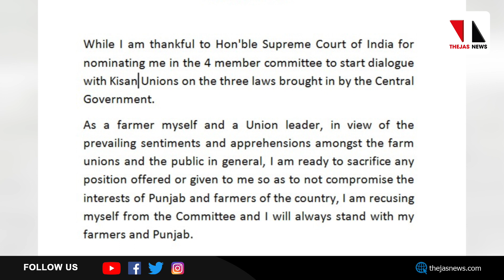'ഞാന്‍ കര്‍ഷകര്‍ക്കൊപ്പം' കോടതി നിയോഗിച്ച വിദഗ്ധസമിയിലും വിള്ളല്‍ |THEJAS NEWS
കാര്‍ഷിക നിയമങ്ങളിലെ പ്രശ്‌നങ്ങള്‍ പഠിക്കാന്‍ സുപ്രിം കോടതി നിയോഗിച്ച വിദഗ്ധ സമിതിയില്‍ നിന്ന് കാര്‍ഷിക സാമ്പത്തിക വിദഗ്ധന്‍ ഭൂപീന്ദര്‍ സിങ് മാന്‍ പിന്മാറി. നിലപാട് കര്‍ഷകര്‍ക്കൊപ്പമെന്നും വിട്ടുവീഴ്ചയ്ക്കു തയ്യാറല്ലെന്നും ഭൂപീന്ദര്‍ സിങ്.